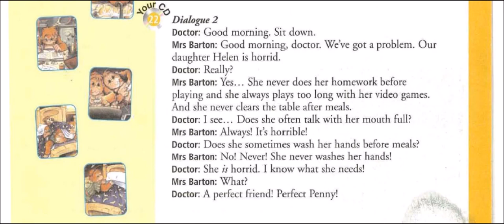Enjoy English in 6e - Track 22 Preparation time